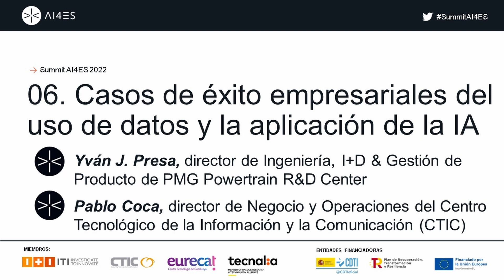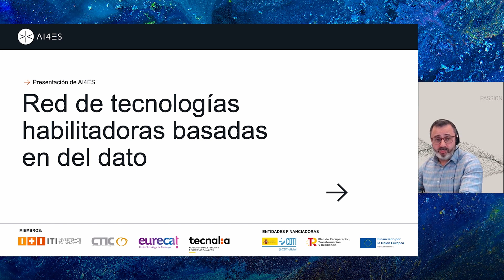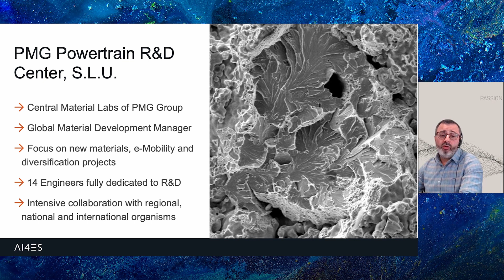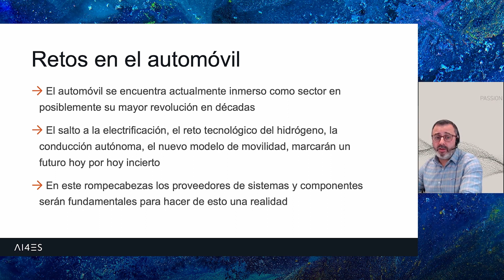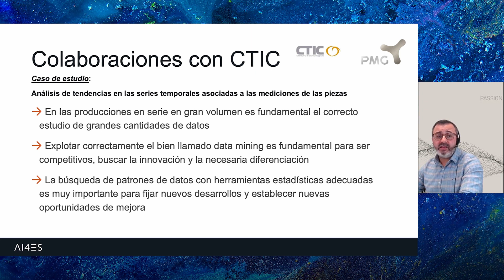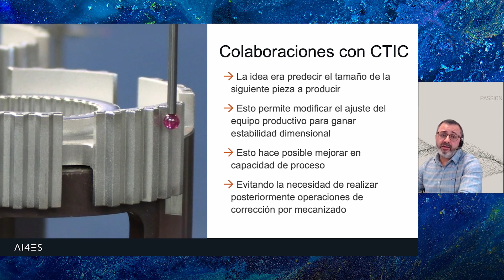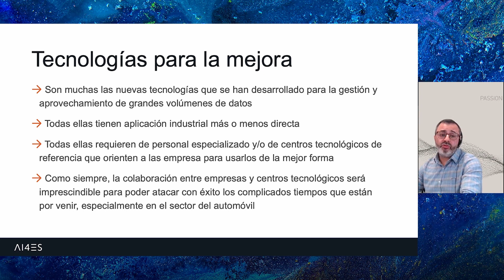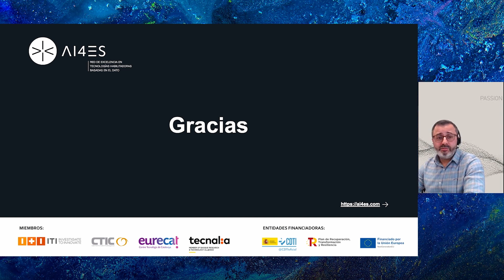AI4ES SUMMIT 2022 - Caso de éxito 4: PMG Powertrain R&D Center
Participan:
Yván J. Presa, director de Ingeniería, I+D & Gestión de Producto de PMG Powertrain R&D Center
Pablo Coca, director de Negocio y Operaciones del Centro Tecnológico de la Información y la Comunicación (CTIC)